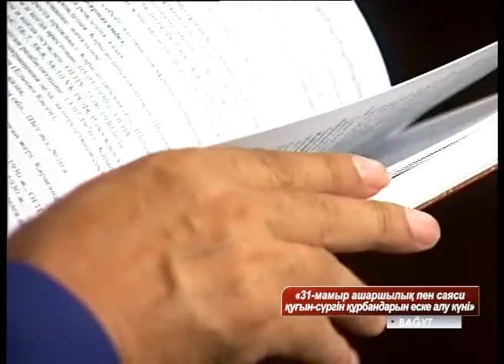З1 мамыр - саяси қуғын - сүргін және ашаршылық құрбандарын еске алу күні.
Бағдарлама қонағы жазушы, журналист,  өлке танушы Төрехан Майбас.
"Қуғын-сүргін мен ашаршылық екі бөлек дүние. Екеуі екі  бөлек талданып,  бөлек бөлек аталып өту керек" дейді. Сонымен қатар бағдарламада бұрын соңды айтылмаған тың деректер баяндалды.